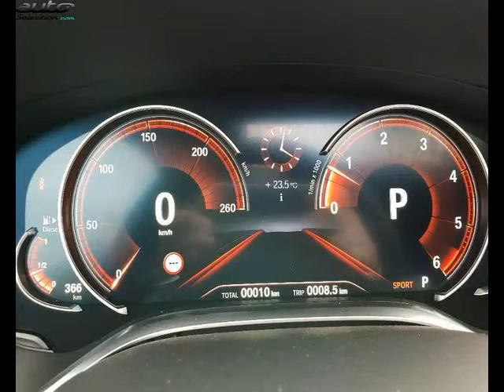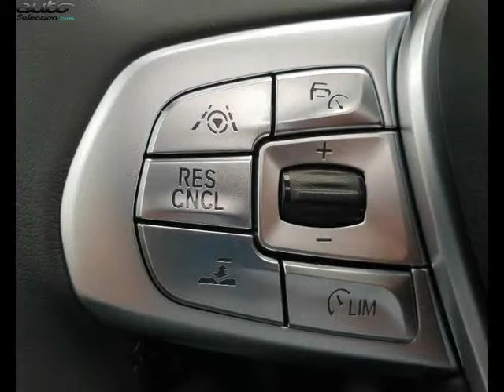Bmw serie 7 occasion visible à Montauban présentée par Bmw - mini - sipa automobiles - montauban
Cette Bmw serie 7 occasion disponible à Montauban dans le 82 est mise en vente par Bmw - mini - sipa automobiles - montauban - 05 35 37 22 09 - tous les détails sont